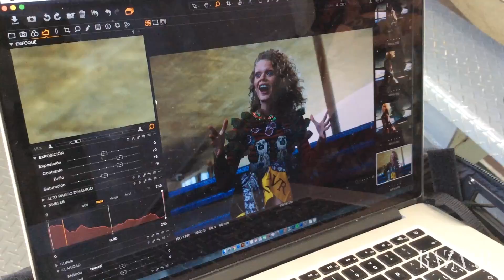Backstage Cidade da Moda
El centro cultural de Río de Janeiro, Cidade das Artes, fue el escenario magistral para celebrar la incomparable combinación de moda y arquitectura entre la colección Crucero 2016 de Gucci y las páginas de nuestro Especial Verano 2017.